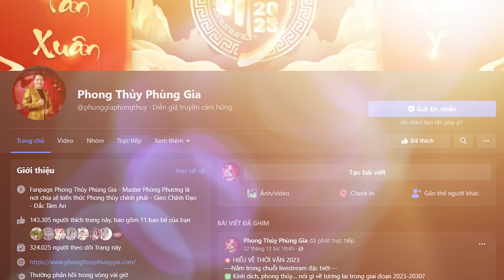Dấu hiệu Nhà Phá Tài 2023, Tài Lộc Thất Thoát, Sức Khỏe Suy Nhược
- Dấu hiệu nhà có phong thủy phá tài.
- Phong thủy tránh phá tài cần đảm bảo những nguyên tắc nào?
- Làm sao để hóa giải phong thủy nhà phá tài 2023?
Cùng tìm hiểu trong video để chọn ra đấu pháp hóa giải phù hợp cho ngôi nhà của mình bạn nhé!

► Giới thiệu:
🔥 Master Phong Thủy người Việt Nam duy nhất của Hiệp Hội Phong Thuỷ Thế Giới